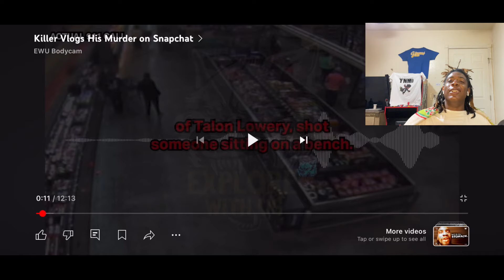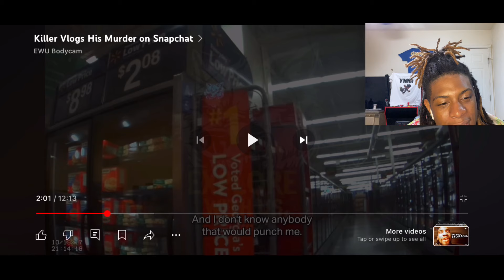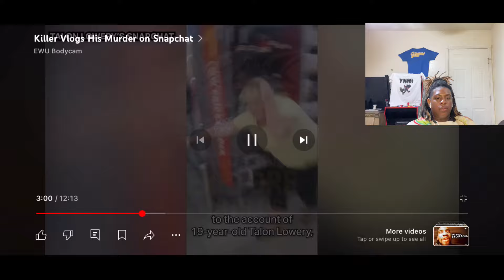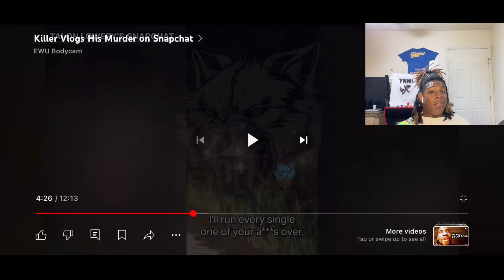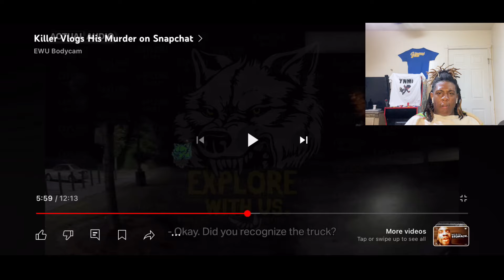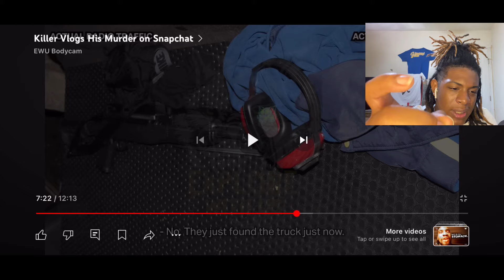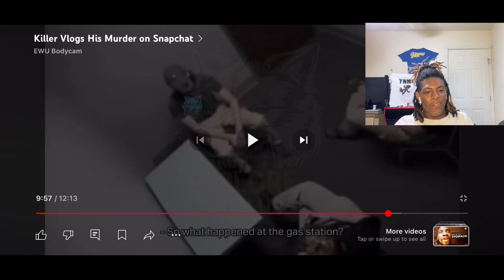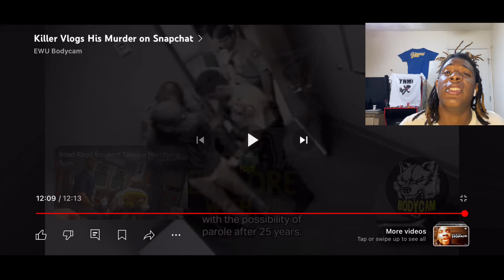THE MOST CLOUT CHASING PERSON ALIVE